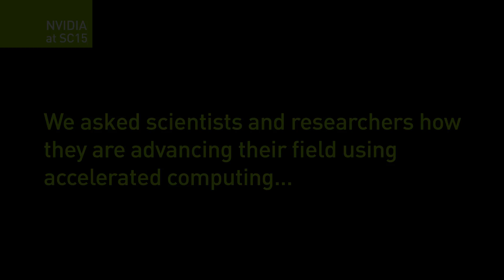Share Your Science: Quantum Transport Simulations on Hybrid Supercomputers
Mauro Calderara, PhD student at ETH Zurich and 2015 Gordon Bell Finalist talks about his work on “Pushing Back the Limit of Ab-initio Quantum Transport Simulations on Hybrid Supercomputers.” Read more about his research with NVIDIA GPUs

and with the world on ShareYourScience.